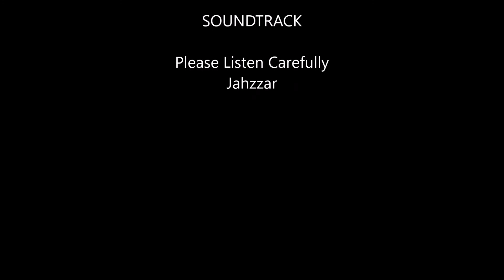Martial arts, harmony and kids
Aikido, the way of harmony, is a martial art suitable for all ages